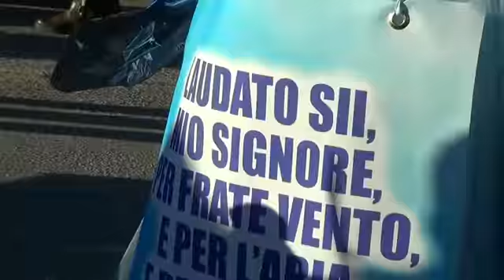SFILATA MASCHERE E CARRI CARNEVALE ASCOLIS ATRIANO 6 02 2016 RIPRESE VIDEO ALDO NIGRO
ASCOLI SATRIANO 6 FEBBRAIO 2016 SFILATA DELLE MASCHERE E CARRO DI CARNEVALE RIPRESE VIDEO E MONTAGGIO A CURA DI ALDO NIGRO BUON CARNEVALE A TUTTI